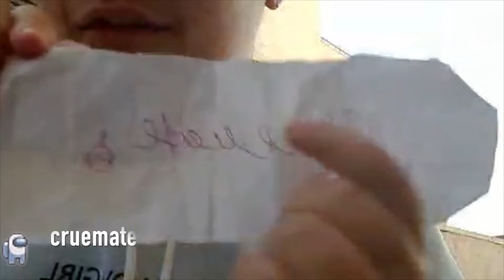שיחקנו *אמונגס* במציאות! אני לא מאמינה שהוא שיקר ככה! *ולוגמס 3*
אזז היי לכולם לפני שתראו את הסרטון.. בואו נדבר קצת על מזה בכלל ולוגמס?
- ולוגמס הוא סדרת סרטונים שעולה במהלך חודש דצמבר .. אנשים שחוגגים את  חג המולד מעלים סרטונים מה - 1 לדצמבר עד ה - 25 לדצמבר.
בעצם עד שחג המולד מגיע, אמנם אני לא חוגגת את חג המולד אבל היה ביקוש דיי גדול לולוגמס.
ככה שאני אתייחס אליו כאל ולוגנוכה!
 אתם תהיו יחד איתי חודש שלם מהיום עד ה31 לדצמבר אני ממש מקווה שתהנו. *תרשמו רעיונות בתגובות לדברים שתצו לראות במהלך החודש הזה*

ו*הוו ולוגמס 3!! כמה אני נהנת לצלם ולערוך לכם את כל הסרטונים היום אחרי כמה שבועות שלר ראיתי את הבני דודים שלי החלטתי לשחק אם הבני דודים שלי  את המשחק שכבש את העולם ולהחיות אותו יצרנו משימות ופתקים והחיינו את המשחק זרת הייתה אחת החוויות הכפיות שלי!
 ככה שאם תרצו חלק 2רק תבקשו

אני ממש אשמח שתפתחו את המשפחה שלנו יותר אם כל אחד מה99 אנשים במשפחה שלנו יפרסמו את הסרטון נגדל בטירוף!!
יוטיוב זה החלום שלי מאז ומתמיד אז תעזרו לי להגשים אותו:)

אוהבת אתכם בטירוף!

מספר עדכני של המשפחה לסרטון הזה 99!